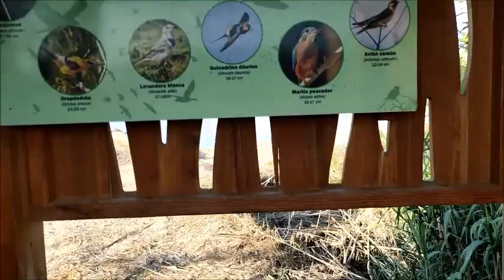Ocio activo en familia - María y Carmen García 5º 1º